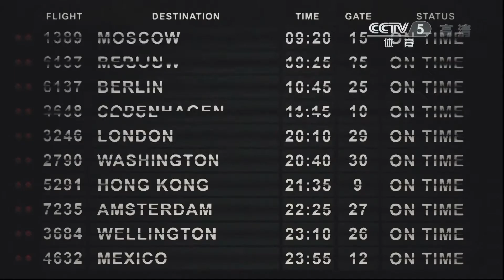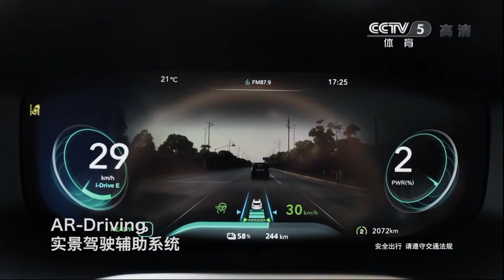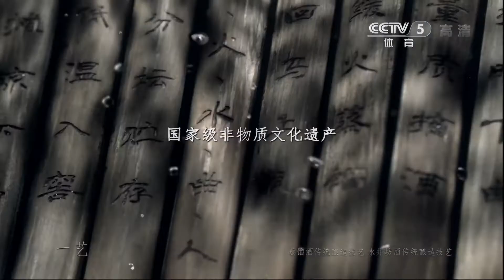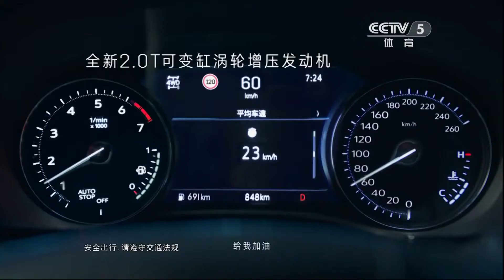20190827 亚冠联赛1/4决赛第一回合 上海上港 — 浦和红钻（央视体育）